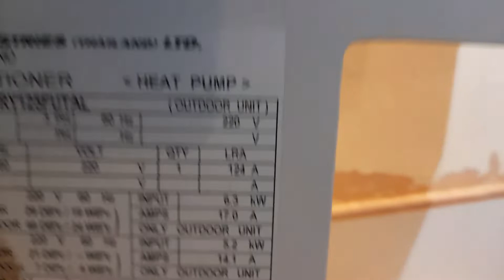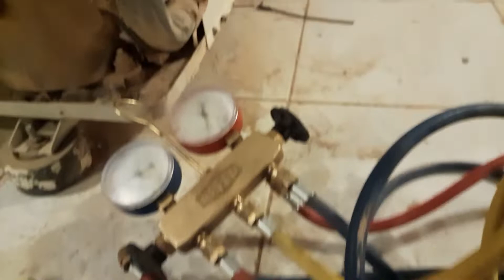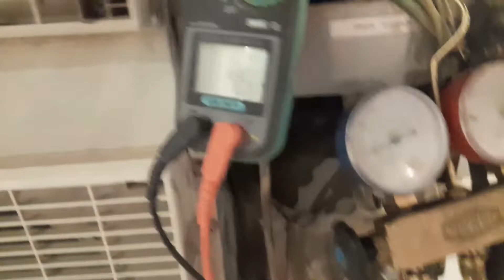BUHAY MAINTENANCE AC TECH.